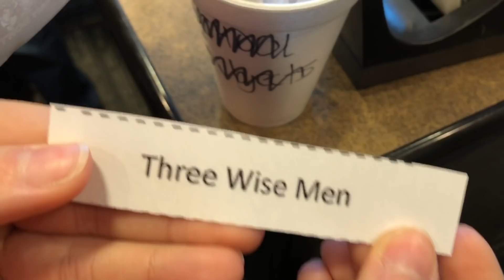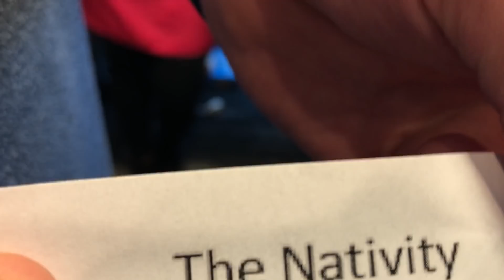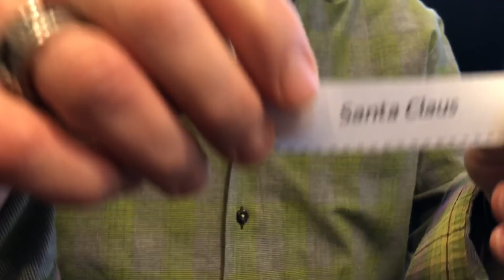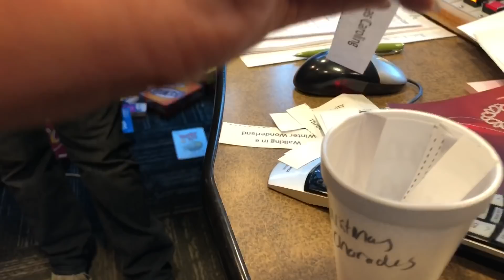Christmas Charades with the Dave Ryan in the Morning Show